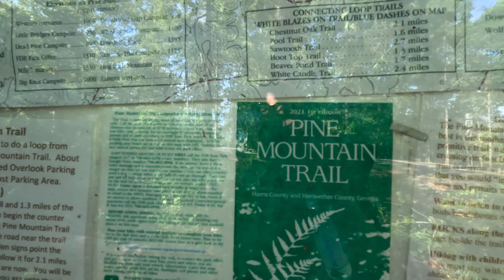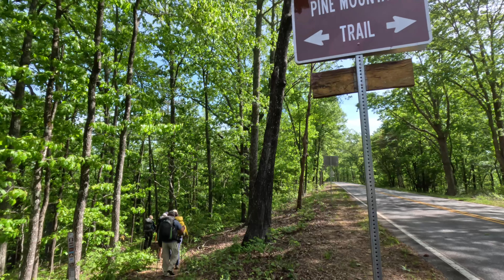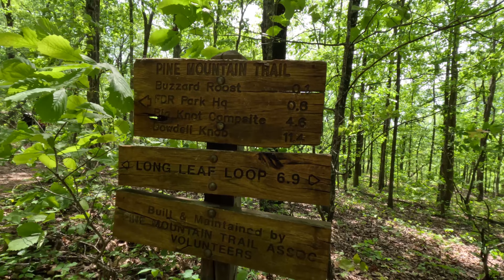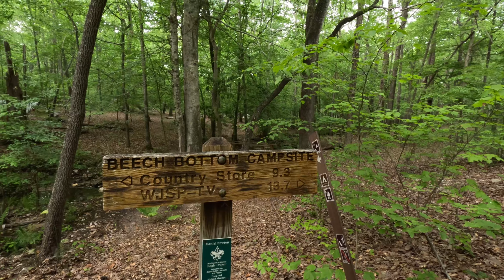The Pine Mountain Trail, Day One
One could, perhaps, hike the entire 23 mile long trail in one day.  One should, however, slow down and admire the Mountain Laurel in bloom, adore the Waterfalls, and enjoy Nature & the views along the way.  We took three days to do just that.  Enjoy!